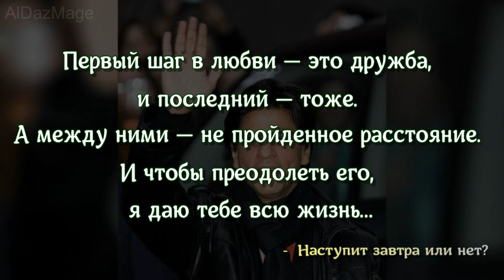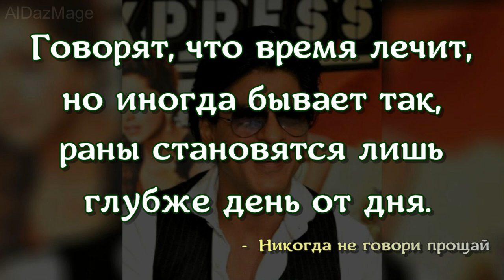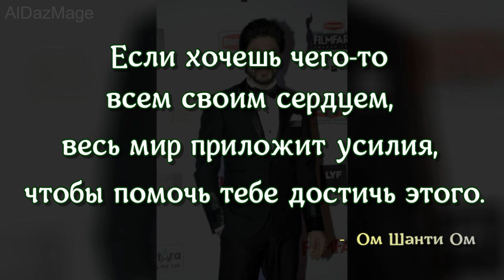Шах Рукх Кхан - цитаты из фильмов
Шахрух Хан — индийский киноактёр, продюсер и телеведущий. Также известен как «король Болливуда». Рекордсмен по количеству выигранных Filmfare Award за лучшую мужскую роль. Награждён четвёртой по высоте гражданской наградой Индии Падма Шри в 2005 году, французскими орденом Искусств и литературы в 2007 и орденом Почётного легиона в 2014.